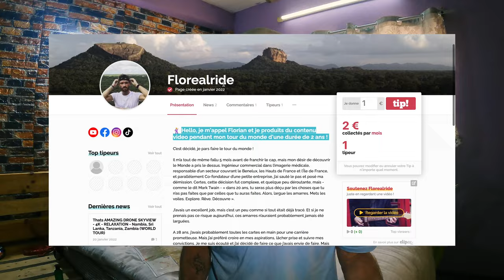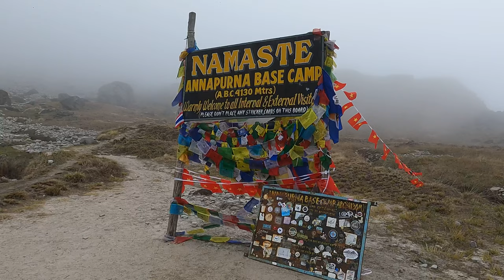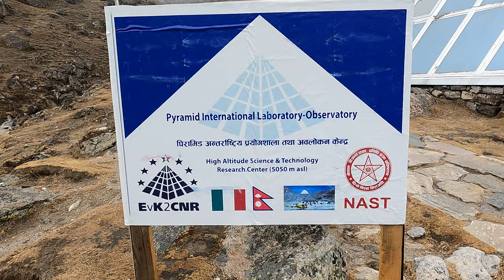Choisir entre Everest et Anapurna base camp ? Comparaison, avis, conseils, astuces, prix, parcours !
Bonjours à toutes et à tous et bienvenus dans cette nouvelle vidéo !

Choisir entre Everest et Anapurna base camp peut parfois être compliqué.
Comment choisir entre l'everest et l'anapurna base camp ?
Comment choisir son trek ?
Comment choisir son guide ?
Comment trouver le trek qui nous correspond ?
Vous trouverez, dans cette vidéo, une comparaison, avis, conseils, astuces, prix et mon parcours !

Attention certains aspects sont évidemment subjectifs.

J'ai eu la chance, durant mon voyage, de pouvoir réaliser ces deux trekking, prisés des backpackers et voyageurs. Dans cette vidéos je réalise donc une comparaison entre ces deux trek.

Bon visionnage !!!

Les time tags:
Partie I: Distance, difficulté Altitude : 02:04
Partie II: Environnement et paysage: 07:04
Partie III: Prix, Guide, transport: 10:52
Partie IV: Mon parcours : 19:31
Partie V: Equipement : 27:59